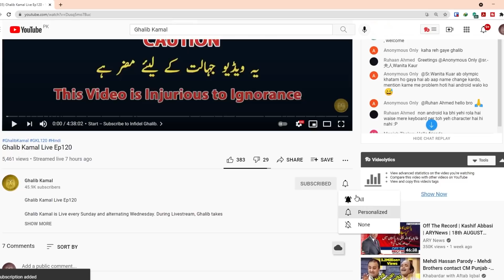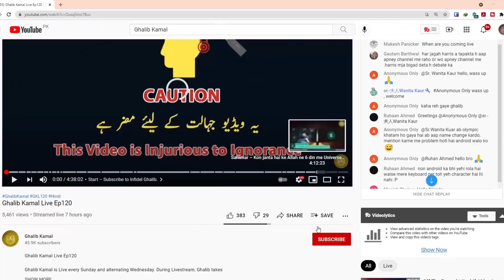Agar Allah hai to Harris aur Ghalib Jahanum me jayen ge Ft. Harris Sultan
If Allah exists Harris and Ghalib will end in Jahanum.